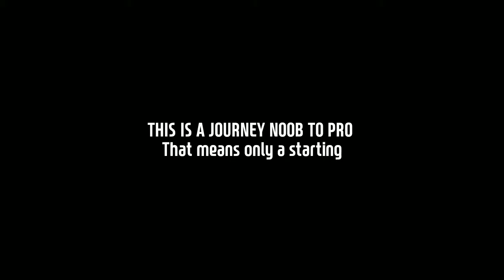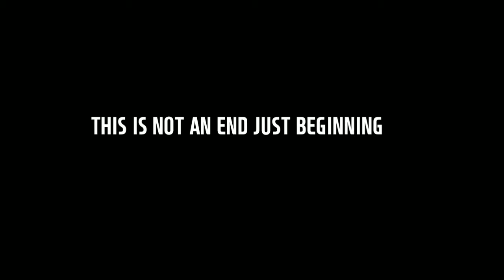Garena Freefire|| THE NEW BEGINNING || SADIQTALKS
Hai friends today I am going to show you gameplay of Garena freefire after a long time. like a noob in Malayalam.

Ihope you enjoyed the video and well understood 😊.